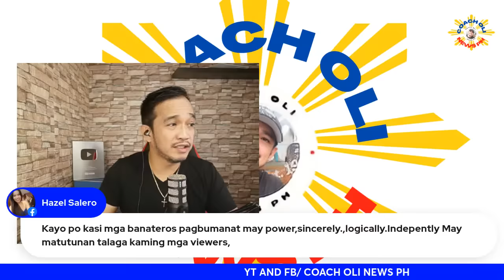NAG TATANONG ANG BAYAN TOTOO BA?!